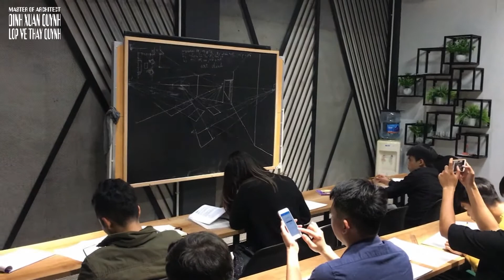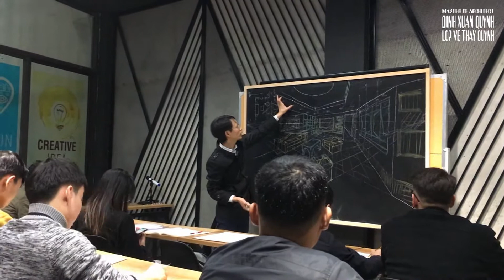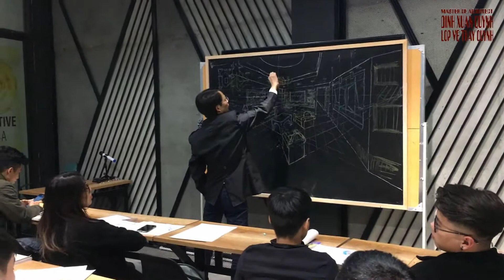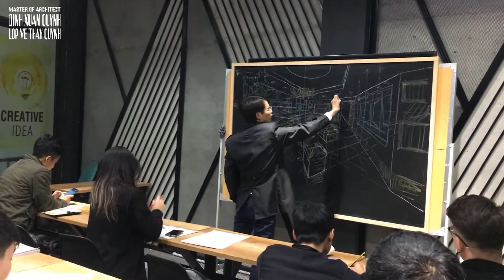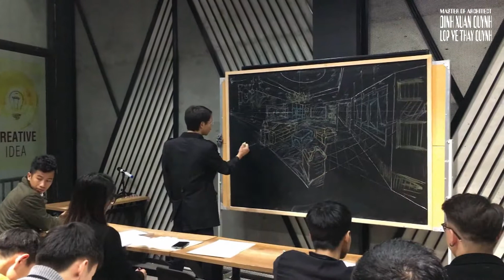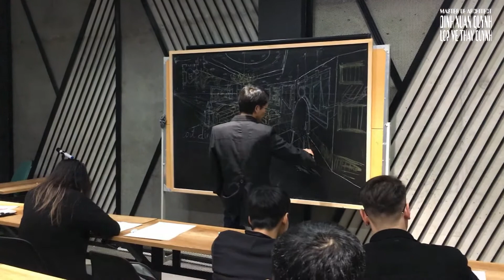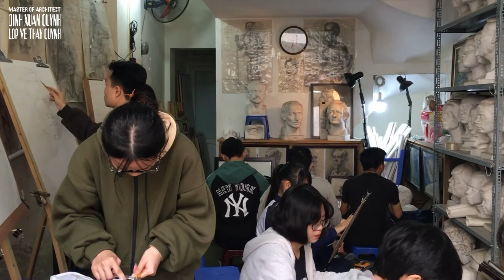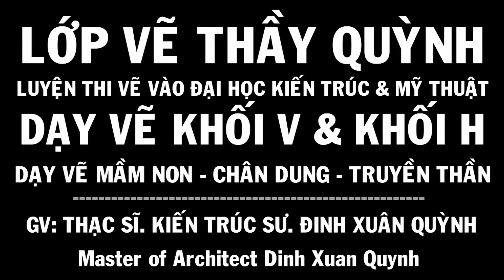Neoclassical Living Room Interior Design Thiết Kế Nội Thất Phòng Khách Tân Cổ Điển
interior design neoclassical living room in 2-point perspective
thiết kế nội thất phòng khách tân cổ điển với 2 điểm tụ
Học Viện Dạy Thiết Kế Nội Thất Kiến Trúc Thực Hành AWE
Trung tâm Đào Tạo Thiết Kế Nội Thất Kiến Trúc AWE
Các VIDEO liên quan:
Playlist in the channel:
1. design thinking interior & exterior - thiết kế nội thất & ngoại thất
2. artistic drawing of plaster statue - hình họa mỹ thuật vẽ tượng thạch cao & khối cơ bản
3. shaping design layout - bố cục tạo hình (mt2 kiến trúc)
4. drawing tutorial the human body - hướng dẫn vẽ hình họa mỹ thuật người
5. design layout color - màu sắc & bố cục màu khối h
7. alien races & ufo drawing - vẽ các chủng tộc người ngoài hành tinh
8. art dinh [all releases] tất cả các video trên kênh